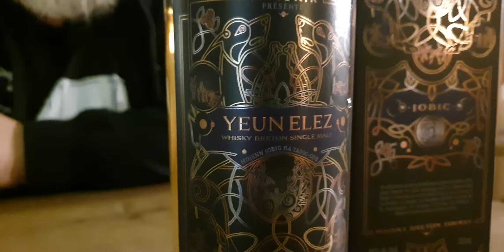WH #139 – Armorik Yeun Elez Jobic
+++ TASTING-NOTES QUICK'N'DIRTY +++

Das Glas an die Nase, Augen zu und ab nach Islay. Vielen von uns wären gerne dort. Der Armorik Yeun Elez Jobic bringt euch hin. Und das, obwohl es gar kein Schotte, sondern ein Franzose ist. Dafür aber ... ach ... schaut selbst ...

Armorik Yeun Elez Jobic Breton Peated Single Malt Whisky 46% 0,7l
51,90 EUR (Grundpreis 74,14 EUR/l)

Olaf